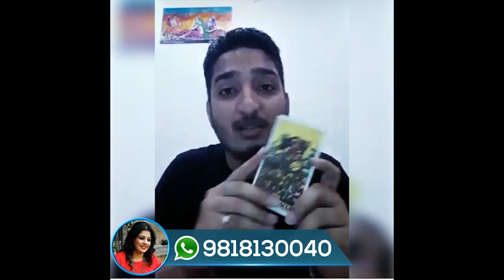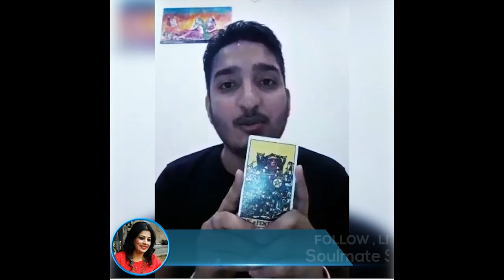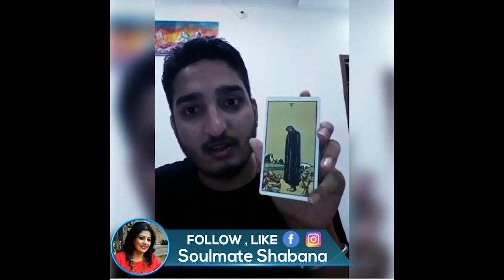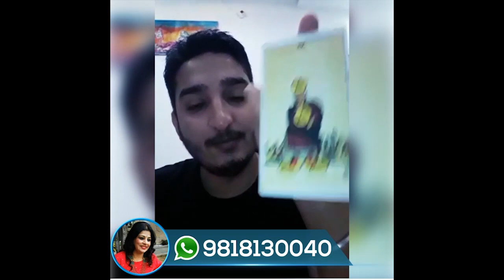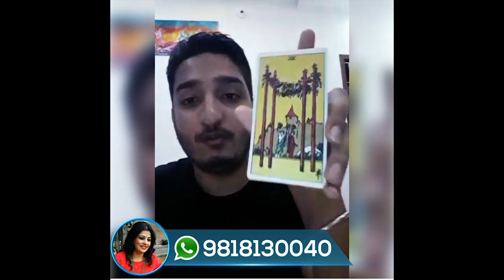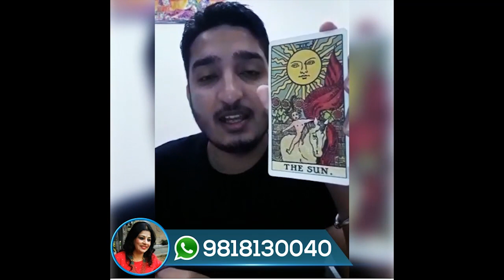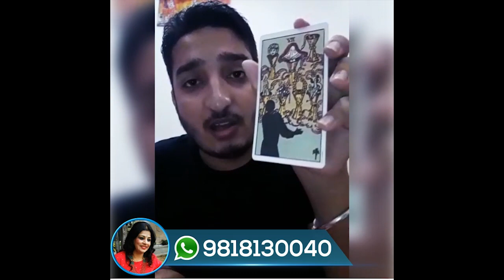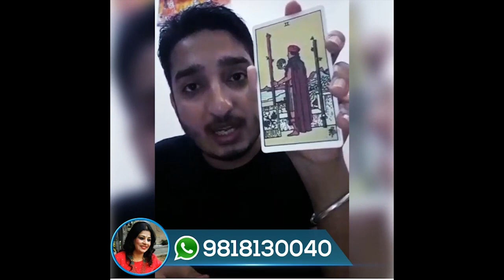Tarot Reading for All Zodiac Rashies by My MBA Student |Tarot Classes Online | Soulmate Shabana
Learn OnlineTarot and Predict Future - Tarot Reading for All Horoscopes Done by My Student